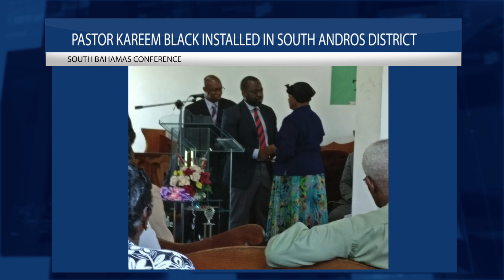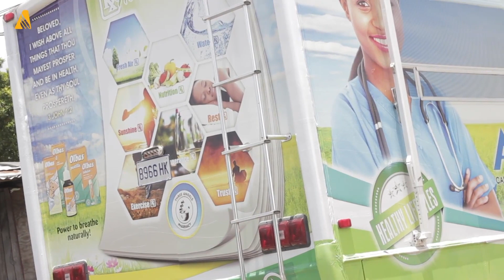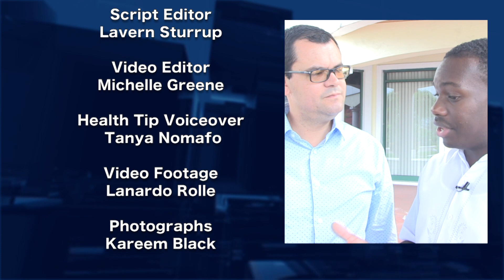NEWS AUG 12 2017